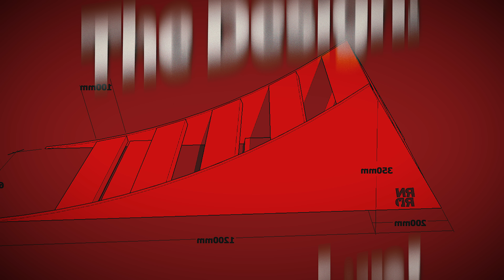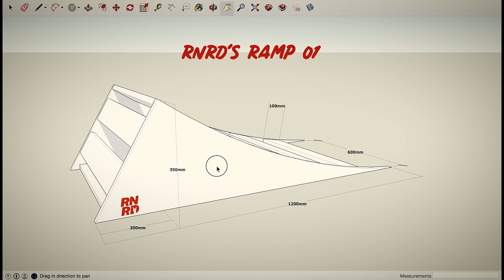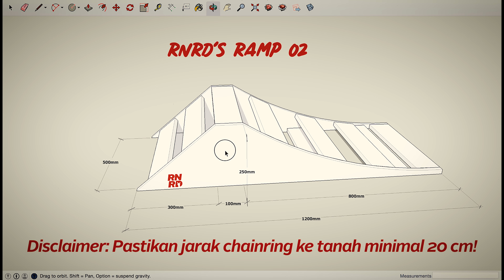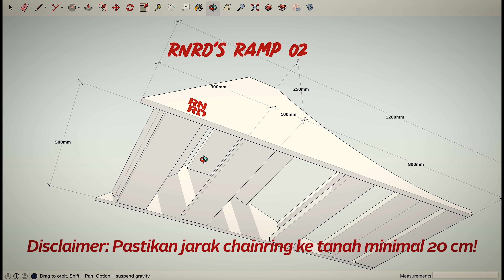Cara Membuat DIY Kicker Ramp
Karena DIY kicker ramp lama udah lapuk dan jebol, kudu punya yang baru, sekaligus bikin video cara membuat DIY kicker ramp baru. Eits tapi ini didesain buat latihan body position yang oke untuk menghadapi trek yang naik turun juga lho ya..!
Sengaja gw paparin juga desain kicker ramp yang satu ini buat loe contek. Jangan lupa disesuaikan dengan sepeda masing2 ya. Modifkan sesuka hati lalu tulis di komen apa aja yg loe modif.

Simak langsung!

Semoga bermanfaat, semoga menghibur. Rock n Roll!